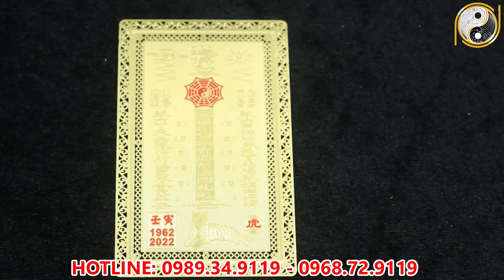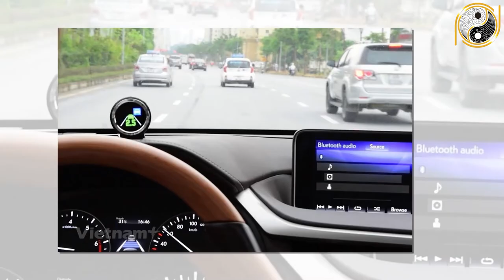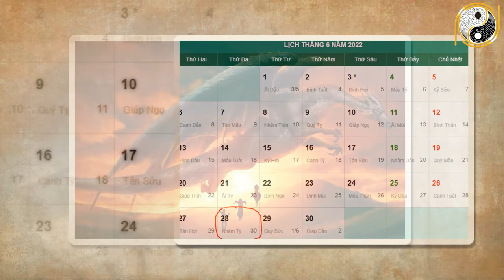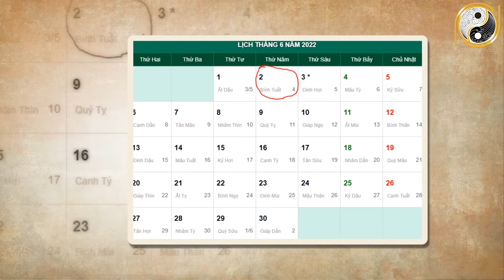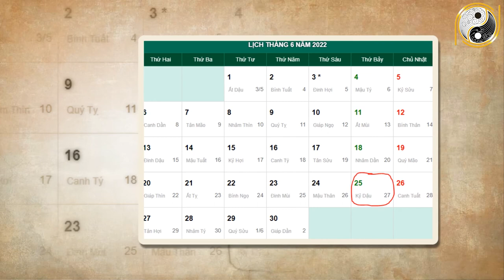Xem tử vi 2022 Tuổi Thìn Tháng 5 Âm Lịch TRúng Số 2 Lần Liên Tiếp Tiền Vàng Ngập Két Đổi Đời Sạch Nợ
01. Linh phù giải hạn
02. Hồ lô hóa giải Ngũ Hoàng
03. Mai Hoa Phú Quý
04. Gương bát quái tinh cầu
05. Kim bài thái tuế 2023
06. Vòng tam hợp Dần Ngọ Tuất
07. Vòng tam hợp Thân Tý Thìn
08. Vòng tam hợp Hợi Mão Mùi
09. Vòng Tam Hợp Tỵ Dậu Sửu
10. Bát bảo tâm kinh
11. Minh Quang pháp bảo cầu
12. Minh Quang pháp bảo lục giác
13. Tỳ Hưu Lộc Tài (Đồng)
14. Tỳ Hưu Khai Vận ( Bạch Ngọc)
15. Bách Niên Tụ Tài ( tụ tài lộc)
16. Song long ngọc ấn ( ấn thăng quan)
17. Kim bài ngũ Lộ Thần Tài
18. Hồ lô bình an ( treo xe)
19. Móc khóa văn xương
20. Ống bút văn xương gỗ đào
21. Bút văn xương gỗ đào
22. Bút văn xương gỗ đào nhỏ
23. Hoa mai kim tiền ( mạ vàng )
24. Các vật phẩm phong thủy khác Xem tử vi 2022 Tuổi Thìn Tháng 5 Âm Lịch TRúng Số 2 Lần Liên Tiếp, Tiền Vàng Ngập Két Đổi Đời Sạch Nợ